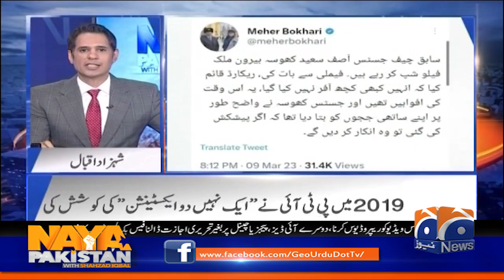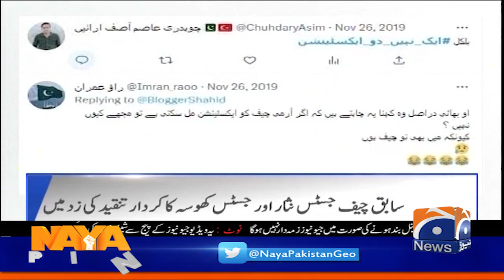Justice Asif Saeed Khosa Maryam Nawaz Ke Nishane Par- Shahzad Iqbal - Naya Pakistan - Geo News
NayaPakistan - 10th March 2023